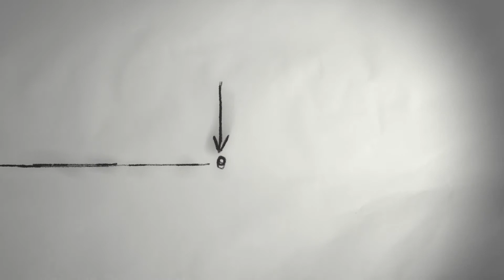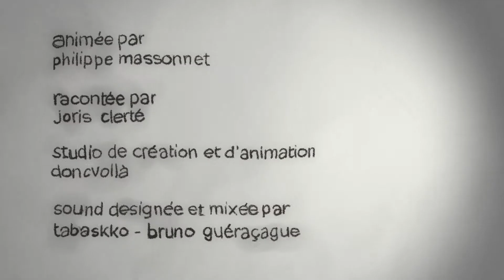Petite histoire - de Tim Burton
série conçue par joris clerté, anne jaffrennou & christian janicot
réalisation : joris clerté
scénario : anne jaffrennou
animation : philippe massonnet
voix off : joris clerté
son : tabaskko / bruno guéraçague
production : virginie giachino & maryline charrier
assistante de production : chloé machenaud
avec le soutien du cnc, média & libération